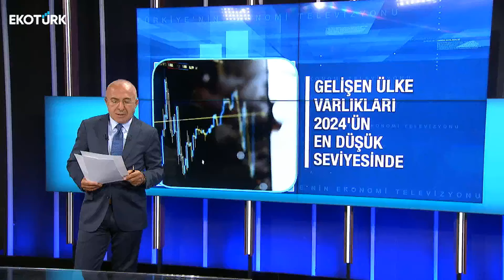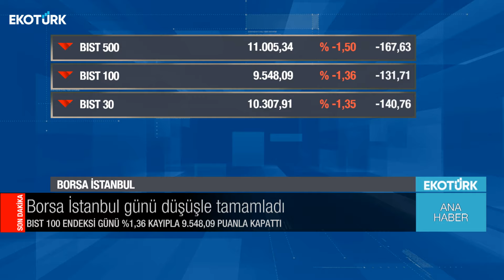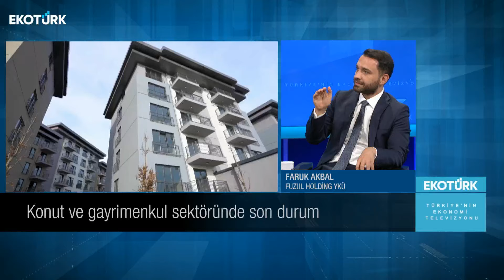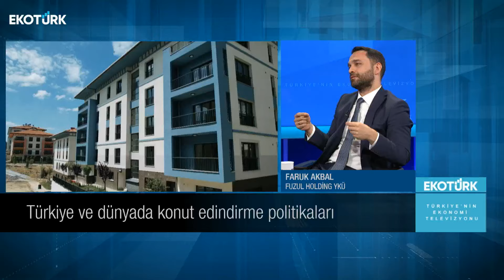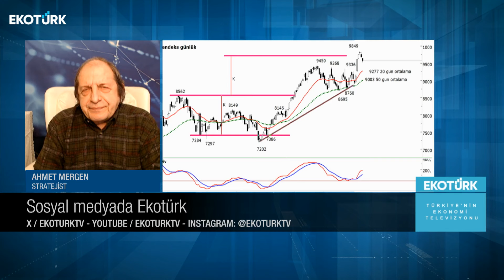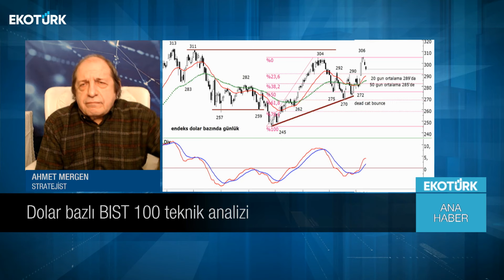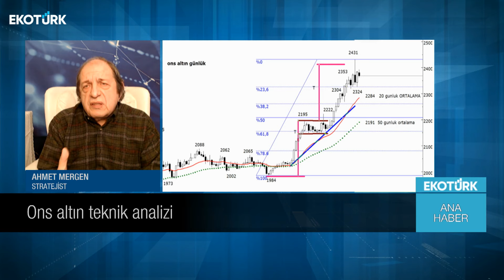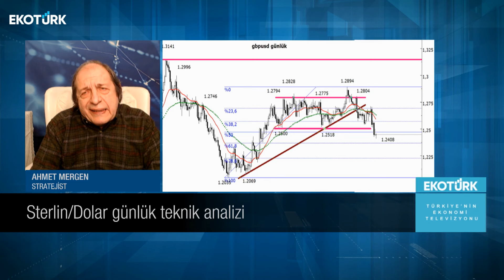Ana Haber | Faruk Akbal | Ahmet Mergen | Ali Çağatay | 16.04.2024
Ana Haber'de Ali Çağatay'ın bugünkü konuğu; Faruk Akbal ve Ahmet Mergen oldu.